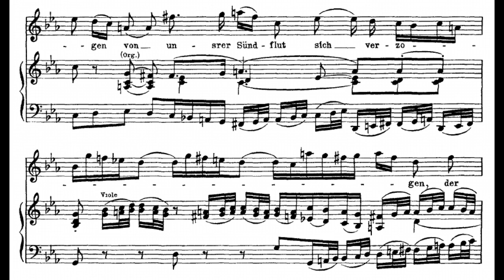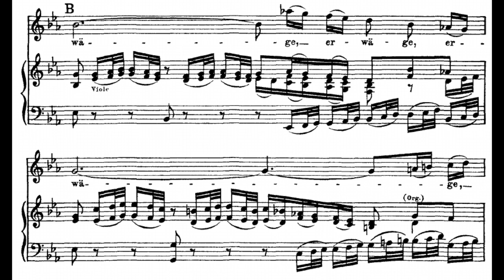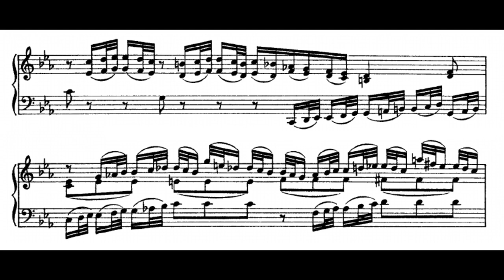Bach: St. John passion - 20. Erwäge wie sein blutgefärbter Rücken - Jacobs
Bach: St. John passion
20. Erwäge, wie sein blutgefärbter Rücken

Sebastian Kohlhepp - tenor
Akademie für Alte Musik Berlin
René Jacobs

Erwäge, wie sein blutgefärbter Rücken
In allen Stüken
Dem Himmel gleiche geht,
Daran, nachdem die Wasserwogen
Von unsrer Sündflut sich verzogen,
Der allerschönste Regenbogen
Als Gottes Gnadenzeichen steht!

Look how his back,
Stained with blood,
Is just like the sky,
In which, once the waves
From our flood of sins have subsided,
The loveliest of rainbows stands
As the sign of God’s grace!